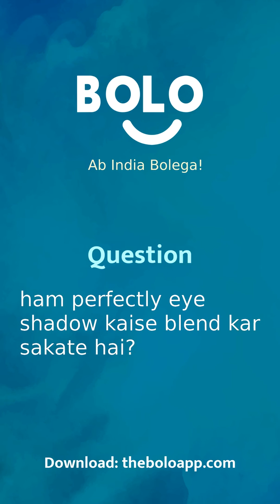ham perfectly eye shadow kaise blend kar sakate hai? - by Pamela Banerjee - Bolo App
1,00,000+ se bhee jayda answers de chuke hain expert abhi tak Bolo App par, aap bhee paayein apne questions ke answers

Pamela Banerjee's answer to हम perfectly eye shadow कैसे blend कर सकते हैं?
Pamela Banerjee's answer to ham perfectly eye shadow kaise blend kar sakate hai?
Pamela Banerjee's answer to How can we completely blend the eye shadow?